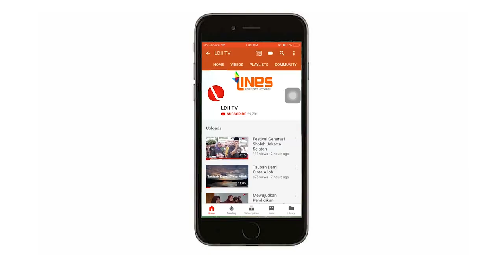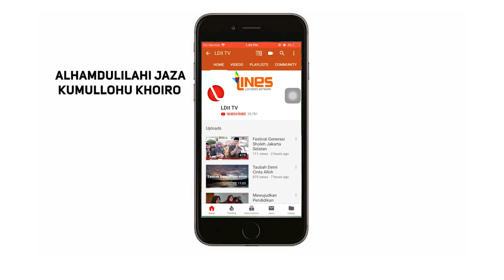LDII TV : LDII Berbagi Di Tengah Pandemi Corona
Semenjak Virus Corona merebak, guncangan sosial dan ekonomi menghantam masyarakat Indonesia. Untuk itu LDII diberbagai daerah besama pemerintah dan ormas-ormas berinisiatif memberikan bantuan sosial. Seperti di Kalimantan Selatan, Maluku Utara, dan beberapa wilayah lain.

LDII berharap, bantuan tersebut dapat membantu sekaligus meringankan beban warga yang terdampak pandemi corona di beberapa wilayah.